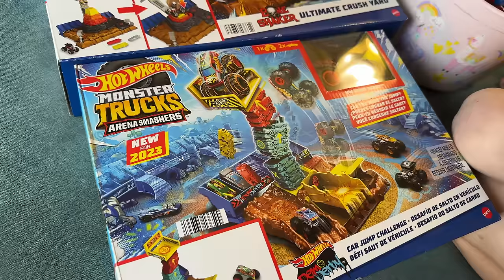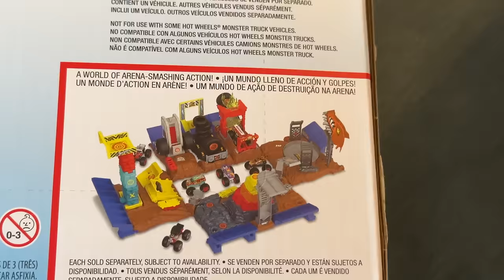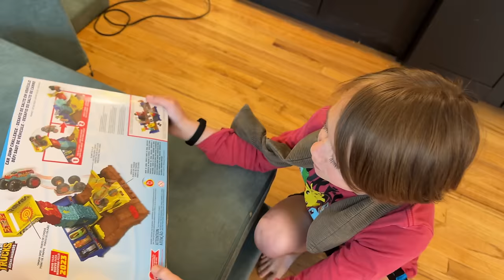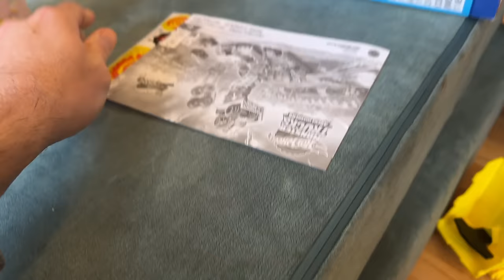Hot Wheels Monster Trucks UNBOXING - ARENA SMASHERS Ultimate Crush Yard & Car Jump Challenge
We unboxed two new 2023 monster truck playsets - Hot Wheels Monster Trucks ARENA SMASHERS! We liked Demo Derby's waaaaaaay better than Bone Shaker's, so check it out!